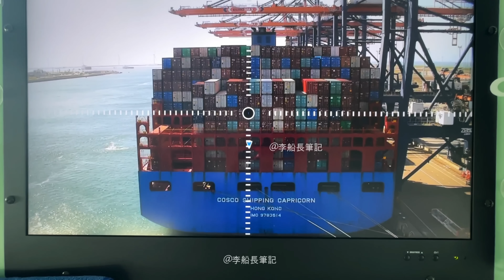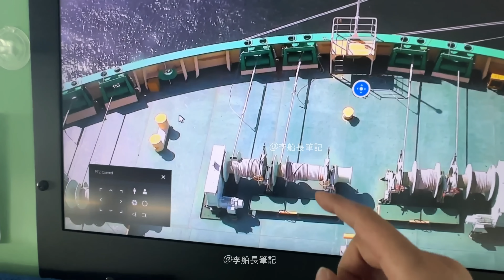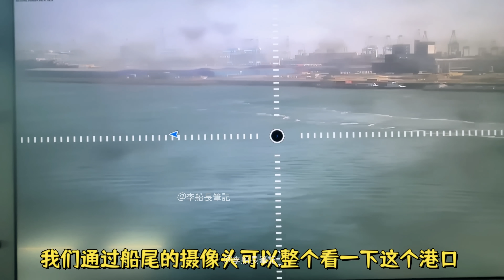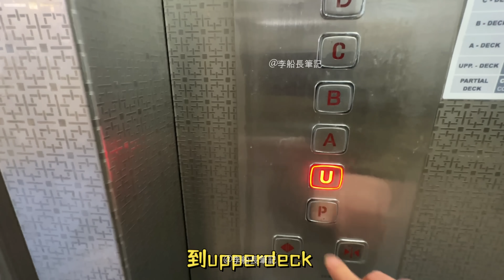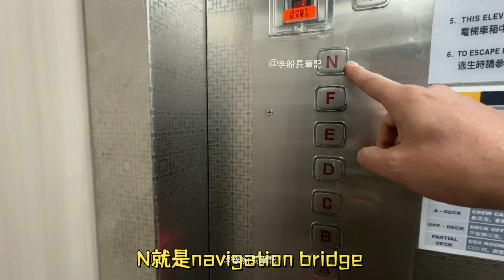22根纜繩哢哢作響，牢牢綁住巨輪！抵抗荷蘭多風的天氣！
為什麼巨輪靠在碼頭會紋絲不動？船長帶你從船頭看到船尾！
壬水網路伴我輕鬆遠航，推薦體驗，可享30天無理由退款！